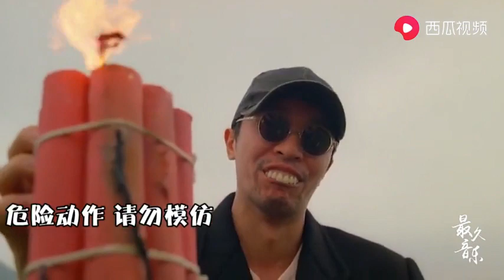TikTok抖音很火的《好嗨哟》歌词太魔性配上这画面，感觉被洗脑了